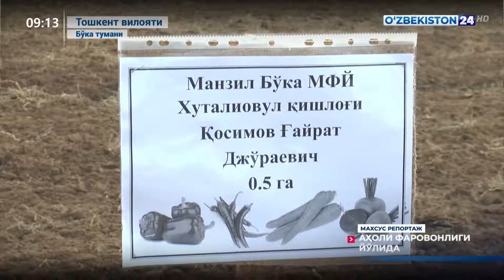Махсус репортаж | Аҳоли фаровонлиги йўлида